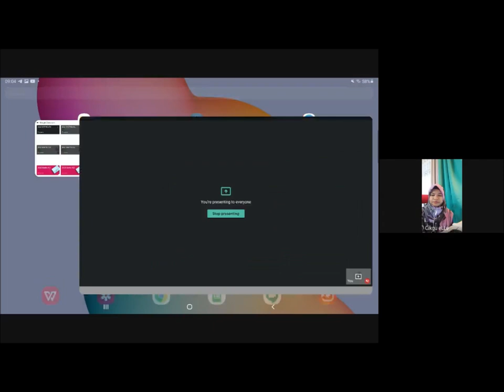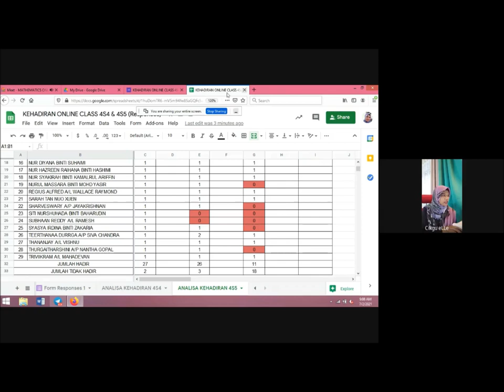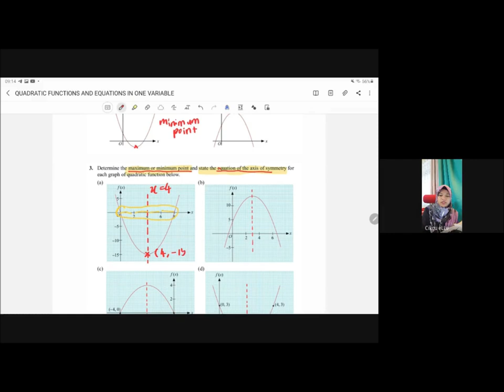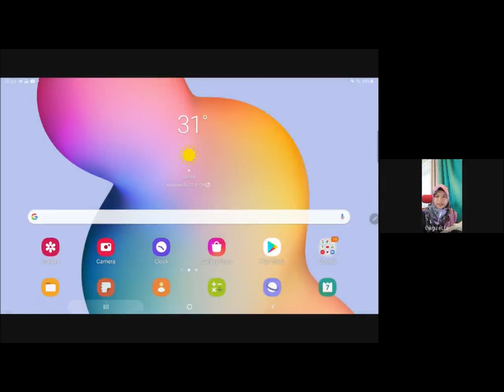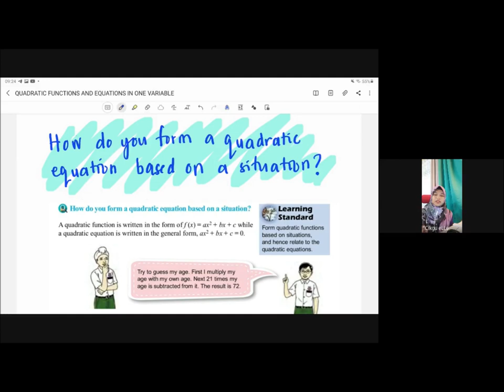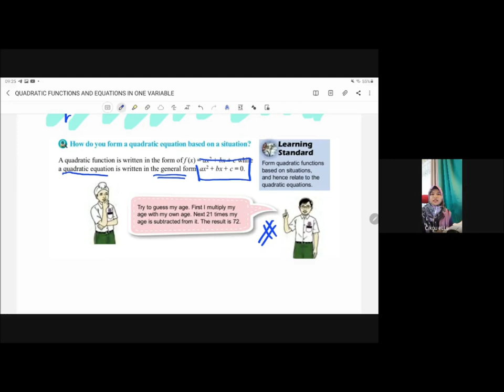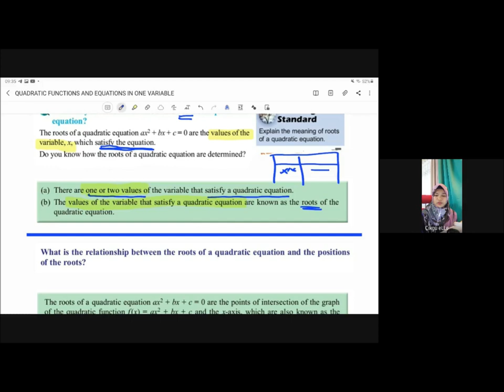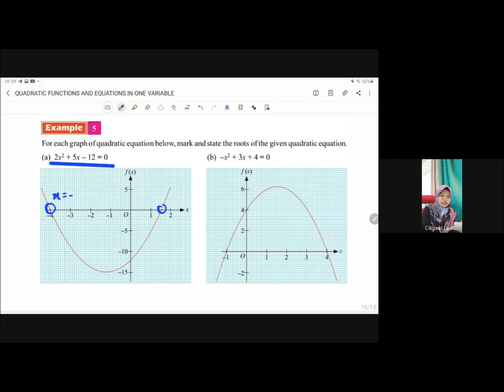How to form a quadratic equation? What are the roots of quadratic equation?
Online Class Mathematics Form 4 - Google Meet 7 Feb 2021